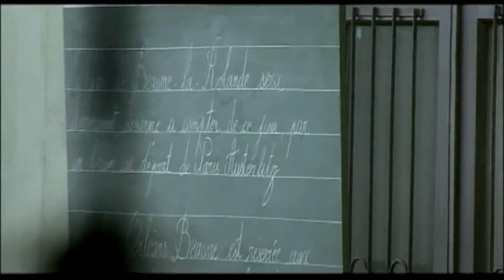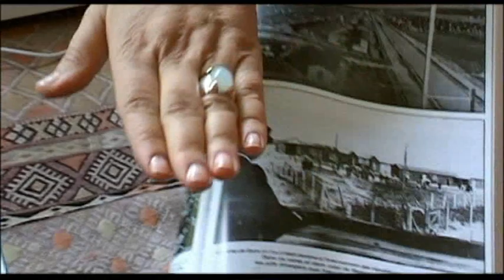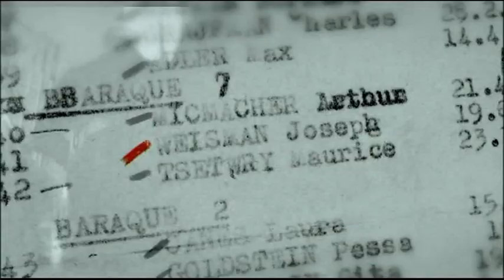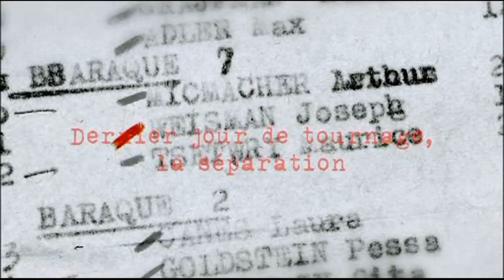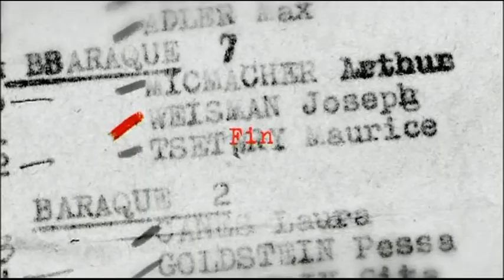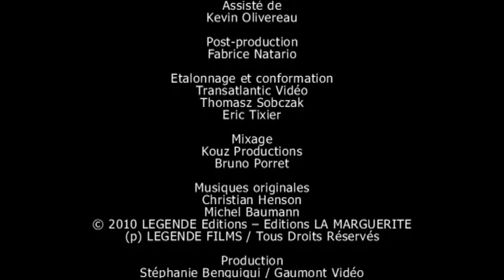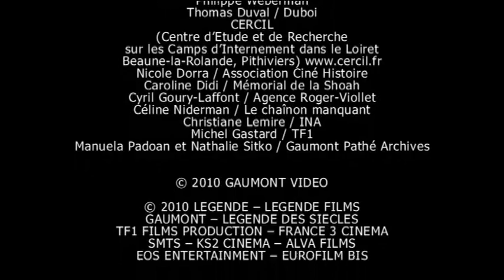[Making-of] La rafle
Extrait du "Journal de la Rafle".
Un making-of réalisé par Carole Nouchi du groupe MADEALONE pour le film "La rafle" de Rose Bosch.

Avec
Mélanie Laurent, Jean Reno, Gad Elmaleh, Raphaëlle Agogué Malher, Hugo Leverdez...
Bonus du DVD réalisé par l'équipe MADEALONE : madealone.com
Le premier disque propose la bande-annonce, un teaser et un making of instructif de 26 minutes (en HD), aperçu de l'excellent journal de tournage d'1h30 proposé sur le dernier DVD réalisé par Carole Nouchi conçu et commenté par la réalisatrice Rose Bosh. Un reportage passionnant sur un travail d'invéstigation historique colossal réalisé par Rose Bosch.

Making-of réalisé par Carole Nouchi
Montage : Carole Nouchi, Vincent N.Van, Kévin olivereau
Post-production : Fabrice Natario
Etalonnage & conformation - Trasatlantic Vidéo :
Thomasz Sobczak, Eric Tixier
Mixage - Kouz Productions : Bruno Porret
Musiques originales : Christian Henson, Michel Baumann